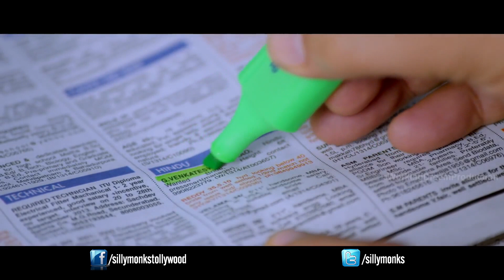Chandamama Kathalu Movie Review - Lakshmi Manchu | Silly Monks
Watch Chandamama Kathalu movie review

Chandamama Kathalu Movie pressmeet. chandamama kathalu / chandamama kathalu movie / chandamama kathalu look launch live / chandamama kathalu teaser / chandamama kathalu trailer / chandamama kathalu theatrical trailer / chandamama kathalu promo.

Cast & Crew

Director - Praveen Sattaru (Routine love story, LBW)
Producer - A Working Dream Production - Chanakya Doneti
Music Director - Mickey J Mayer (potheponi, 10th class, note book, happy days, here ram, kotha bangaru lokam, ganesh, inidhu inidhu, jolly days, maro charitra, leader, anaganaga o dheerudu, life is beautiful, routine love story, seethamma vakitlo sirimalle chettu, areyrey)
Cast - Manchu Laksmi Prasanna (gundello godari, anaganaga o dheerudu,doosukeltha, kadal, basmati blues, uu kodathara ulikkipadathara) Chaitanya Krishna (Kaalicharan), Abhijeet, Shouraya, Aamani, Krishnudu, Naresh Shamili, Amritha Rao, Richa Panai